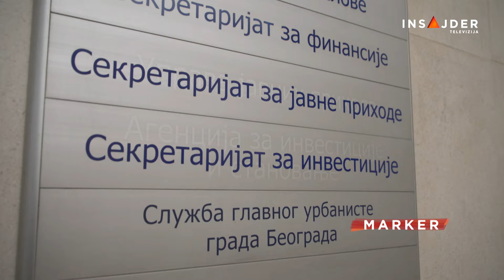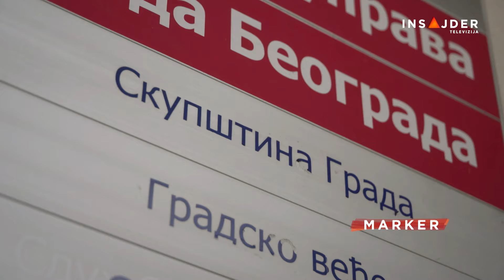Bitka za Beograd: Vlast traži potpuni legitimitet, opozicija nove izbore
Na novu gradsku vlast Beograđani će sačekati bar do 1. marta, a možda i duže. Današnja konstitutivna sednica nije održana jer nije bilo kvoruma. Tako je nastavljen period neizvesnosti; hoće li doskorašnja vlast uspeti da formira većinu ili će Beograđani ponovo na glasanje. I dok vlast ističe da već ima potrebnu većinu - ne objašnjavaju kako su do nje došli - poručuju da će dati još vremena listi koju predvodi dr Branimir Nestorović.

Da konstitutivna sednica Grada Beograda neće biti održana, bilo je jasno još pre njenog početka. Odbornici vlasti upisali su se na listu odbornika, ali se nisu pojavili u sali, dok se opozicija na listu nije upisala, ali je u salu ušla kako bi sprečila održavanje sednice. Transparentima su poručili političkim protivnicima da ih Beograd ne želi.

Pratite nas na i na društvenim mrežama